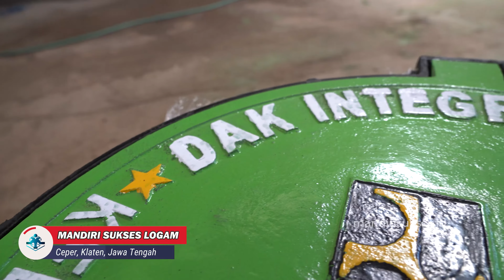Manhole Cover Mandiri Sukses Logam Siap Sukseskan Proyek Anda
Manhole Cover Mandiri Sukses Logam Siap Sukseskan Proyek Anda dimanapun Anda Berada. Karena kami siap kirim ke seluruh Indonesia.

Pengecoran Mandiri Sukses Logam

Alamat: Jln. Infitek batur no.3 (Barat gedung MTA, Ngowo, Ceper, Kec. Ceper, Kabupaten Klaten, Jawa Tengah 57465